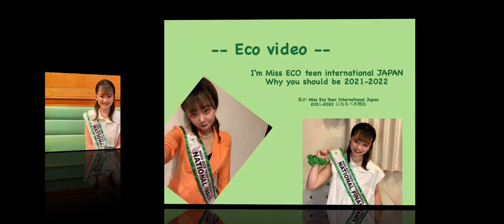Sari Nagayoshi ECO-VIDEO for Miss Eco Teen International Japan 2021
ミス・エコ・ティーン・ジャパン2021のFINALIST Sari Nagayoshi (@hairmake_sari_) ECO-VIDEO.

Will she be our first Miss Eco Teen International Japan? Support her by liking this video. ❤️

日本大会は9月19日にオンライン(クローズド)での開催となります。